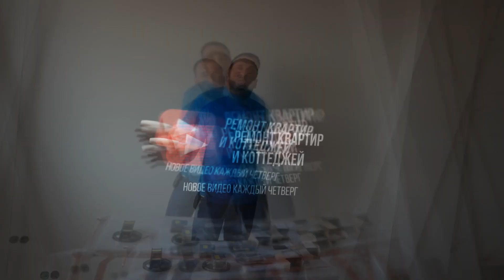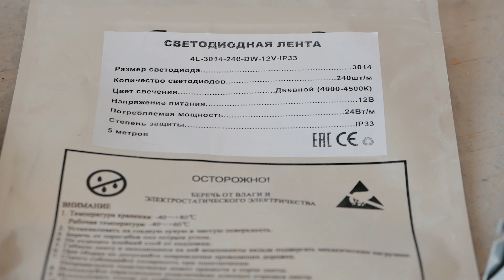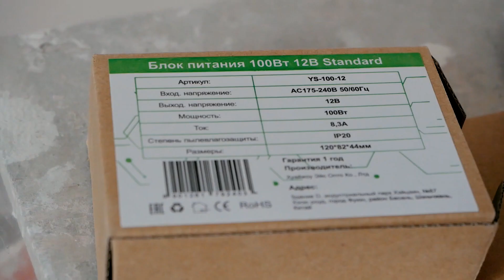Как подобрать блок питания (трансформатор) для светодиодной ленты?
В последнее время в ремонте много используют светодиодное освещение.
Данное видео будет о том, как правильно подобрать трансформатор (блок питания) , что бы светодиодная лента светилась как положено.